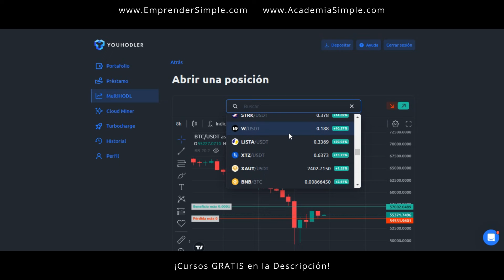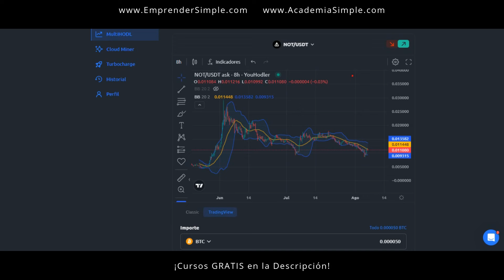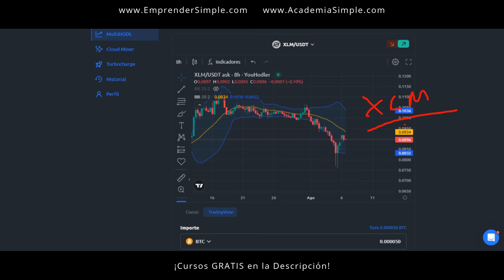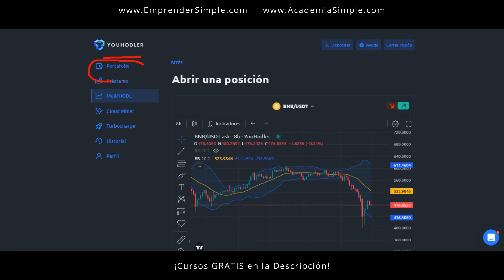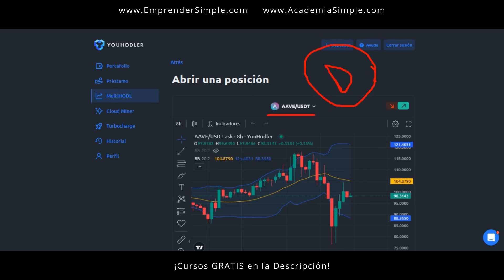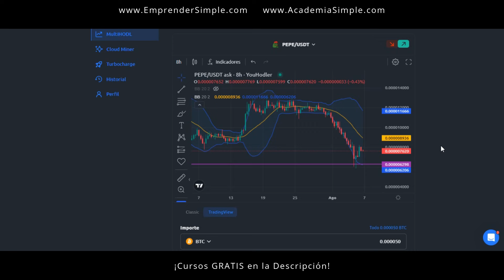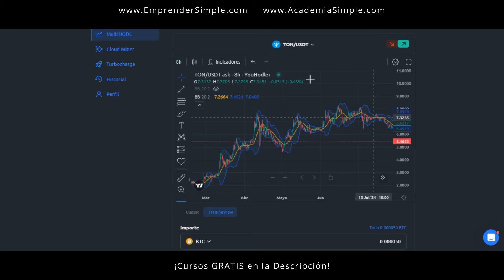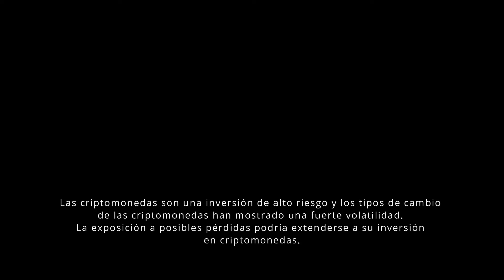👉 ¡Imperdible! 7 CRIPTOS para el 2025 / Emprender Simple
🚀 Cartera cripto para invertir este 2025.
🔥 Con Este Cupón Recibís ¡10 USD gratis!: SIMPLE10

*El Bono de regalo solo se entrega una vez para los principiantes.
*Requiere registro de KYC.

🚀 YouHodler:
¡Comprá, intercambiá, almacená y pagá con sus criptomonedas en cualquier momento!